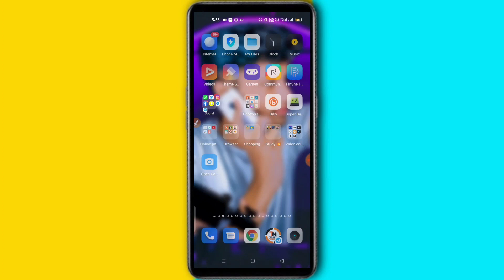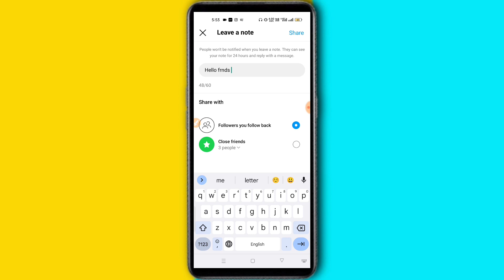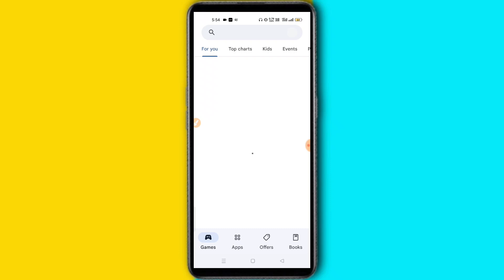Instagram New Update 2023 🔥 How to Use Instagram new option "Your Note" | Instagram Leave a note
Instagram New Update 2022 🔥 How to Use "Your Note" Features in  Instagram | Leave a note kya hai

• Queries Solved -

Instagram New Update 2022 🔥 How to Use "Your Note" Features in  Instagram
Leave a note kya hai

Instagram par your Note kaise use kare//inatagram your note kya hai//inatagram New update 2022

Instagram new option your note
Instagram par your note kaise use karen
Instagram new option share a thought for your friends to see here
your note kya hai inatagram par ?
your note kaise use karen Instagram par?
your note new update 2022
new instagram update 2022
new instagram features 2022
instagram features 2022
instagram reels new update 2022
Instagram new update share your
instagram update 2022 story
instagram ke new features 2022
instagram tips and tricks 2022
instagram hidden tricks 2022
instagram update
instagram 2022 new update
digital collectibles instagram
digital collectibles NFT instagram
instagram reels new update
instagram post new update
instagram reels monetization
instagram reels high quality upload
Instagram 2022 new update share your
instagram ka new update 2022
instagram upcoming features 2022
instagram story new features
Instagram your note kya hai hindi
Instagram your note Hindi
instagram digital collectibles use kaise kare
instagram new algorithm
how the instagram algorithm works
4 instagram new updates 2022
instagram pro update 2022
share your thoughts see here your friends
Instagram new update share your thoughts
Instagram Today new update 2022

topics:
1. inatagram your note kaise use karen
2. Instagram your note kya hai
3. inatagram par your note kaise use karen
4. Instagram share a thought for your friends to see here
5. inatagram new update
6. Instagram new features
7. Instagram your note ?

​ leave a note instagram
instagram new update
instagram leave a note
instagram your note
insta followers increase
instagram leave a note feature
instagram new update 2022
instagram update
leave a note instagram in hindi
leave a note instagram kya hai